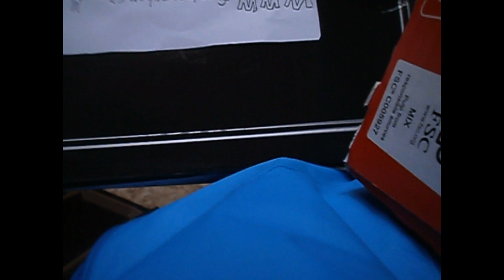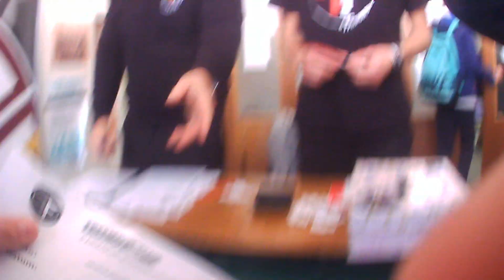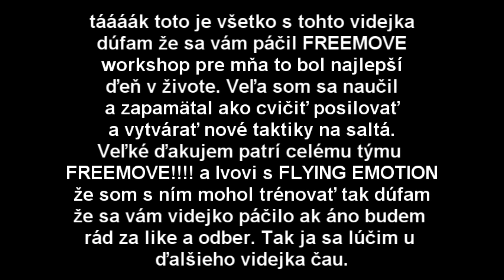FREEMOVE WORKSHOP a FLYING EMOTIONS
čaute ludia vítam vás u nového videjka kde ideme do Trenčína na FREEMOVE workshop a stretnem sa aj s Ivom s FLYING EMOTIONS  dúfam že sa vám bude videjko páčiť ak áno dajte like odber a koment
zatial dík a čau.